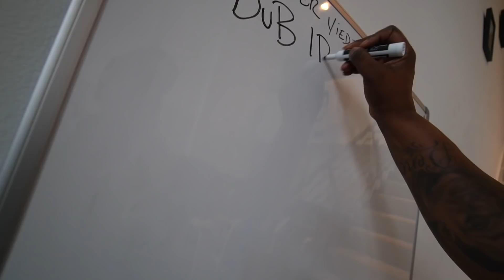WE HOMELESS " CAN WE MOVE IN WITH YOU ?? " ON MY FRIEND * part 2 * | Loyalty Test